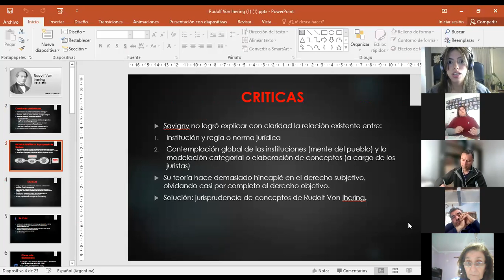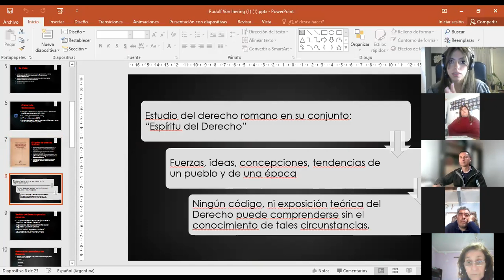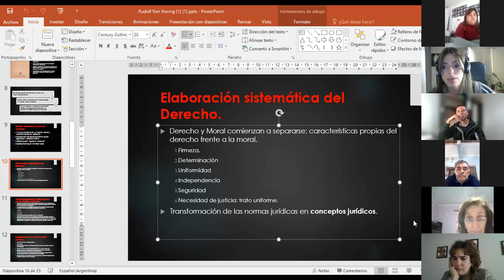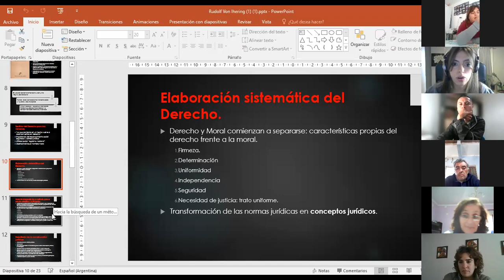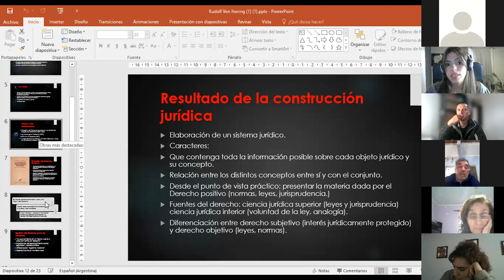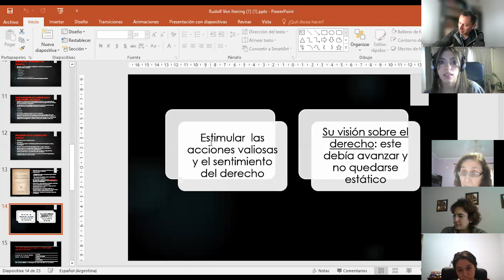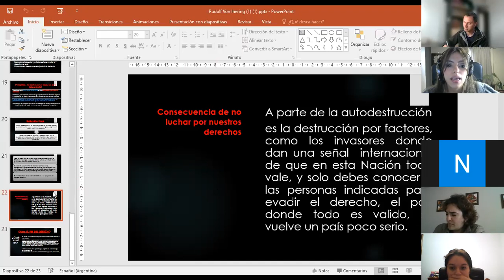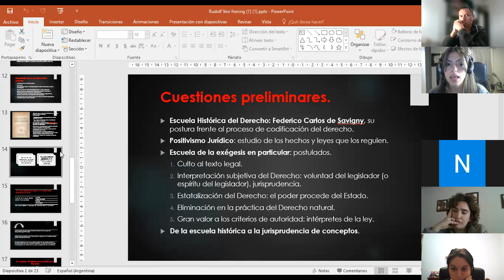Clase 23/05/2022 Rudolf Von Ihering. De la Escuela Histórica a la Jurisprudencia de conceptos